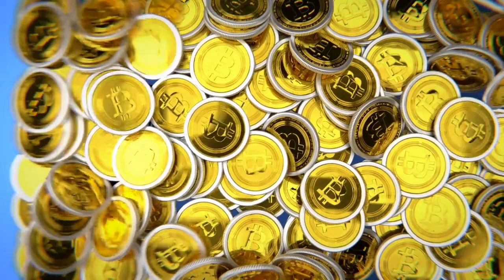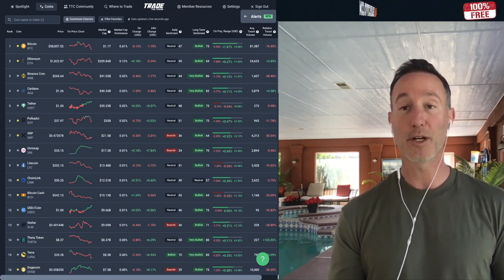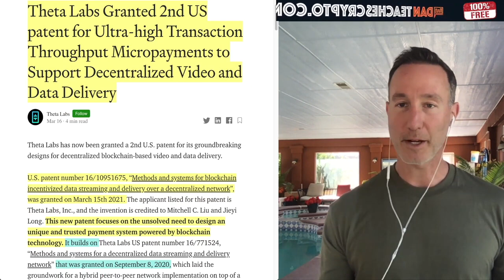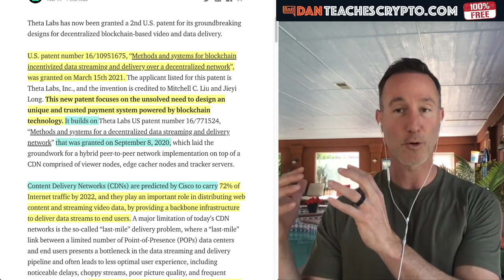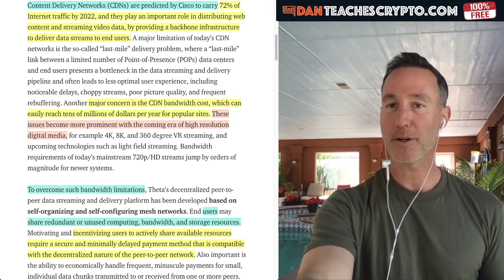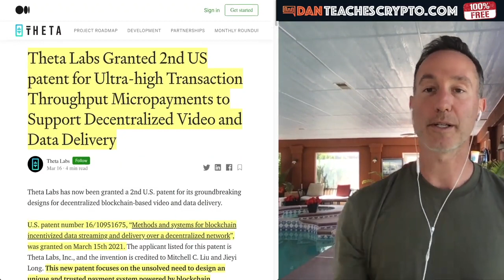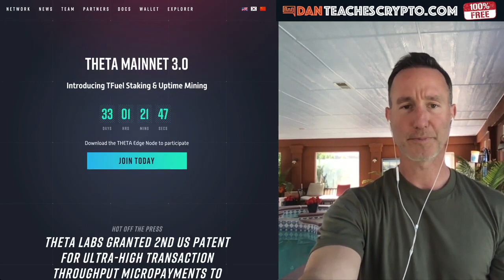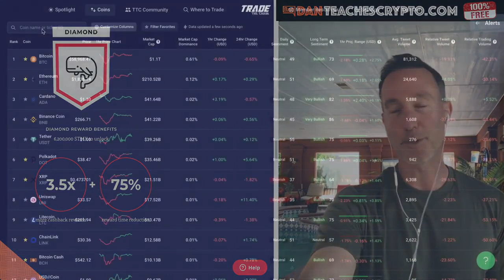THETA WINS SECOND U.S. PATENT & WHY THIS CRYPTO WILL EXPLODE. NIKE, ADIDAS, TARGET, STORM.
► THE Theta Token wins a second U.S. Patent for payments and this will only increase the value of THeta which is now up to #14 by market cap. Also, StormX has MAJOR partnerships that I just can't deny will be a monster (and it's less than a NICKEL right now!)

●▬▬▬▬▬▬▬CRYPTO ESSENTIALS▬▬▬▬▬▬●

●▬▬▬▬▬▬▬▬▬▬▬▬▬FOLLOW D.A.N.▬▬▬▬▬▬▬▬▬▬▬▬▬▬▬●

●▬▬▬▬▬▬▬▬▬▬AUDIO TRACKS▬▬▬▬▬▬▬▬▬▬▬●

●▬▬▬▬▬▬▬▬▬▬▬▬▬▬VIDEO TOOLS▬▬▬▬▬▬▬▬▬▬▬▬▬▬●

●▬▬▬▬▬▬▬▬▬EXIT STRATEGIES▬▬▬▬▬▬▬▬●

●▬▬▬▬▬▬▬RECOMMENDATIONS▬▬▬▬▬▬▬●